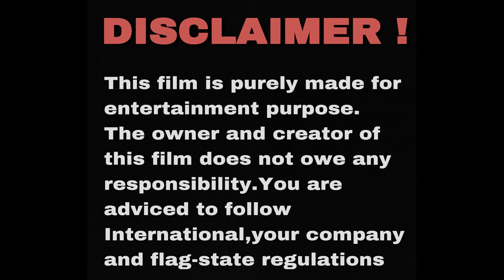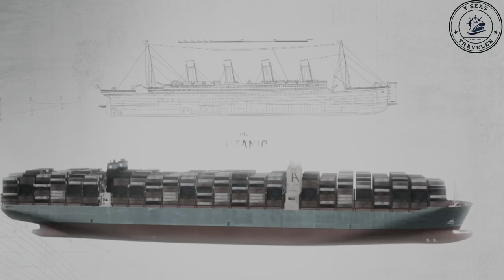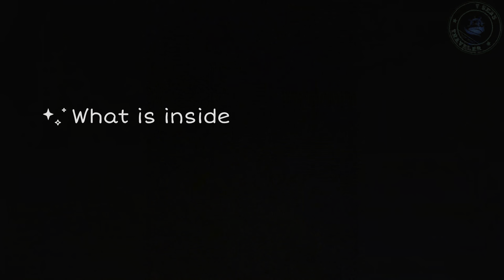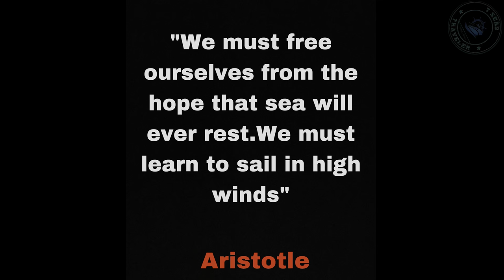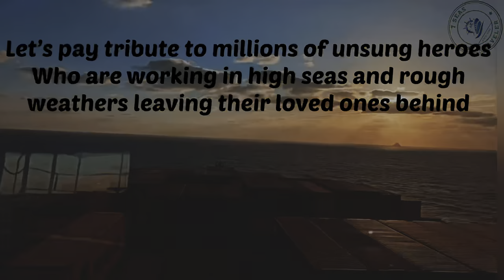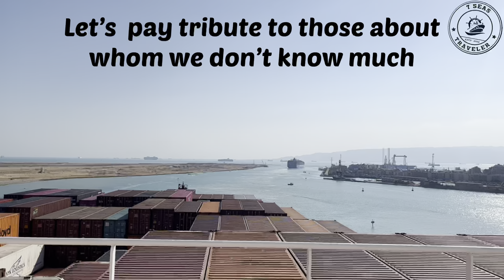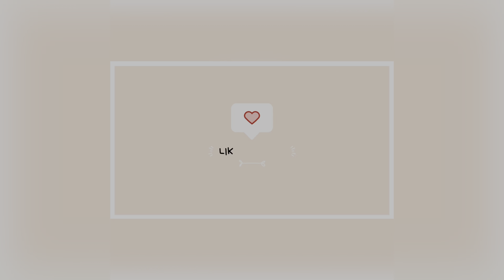BEHIND THE STEEL BOXES-Short Documentary Film |7 Seas Traveler